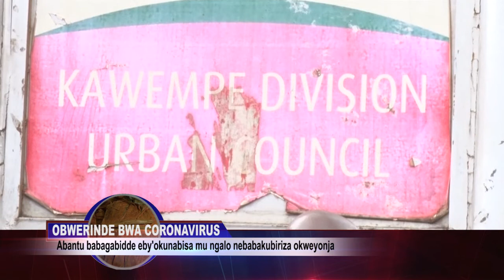Amawulire: Kawempe abantu baweledwa ebikozesebwa mumbeela eno eya